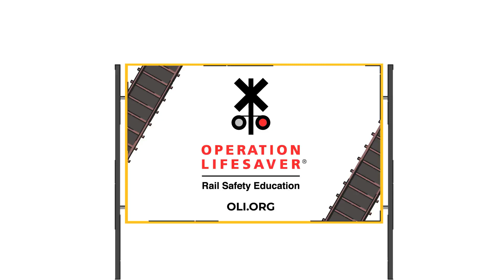See Tracks? Think Train!® Kids Transit Safety PSA :75 SPANISH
In this Operation Lifesaver, Inc. (OLI) animated Public Service Announcement (PSA) for kids, OLI’s “See Tracks? Think Train! ®” mascot, known as ST3, comes to life in the PSA and teaches a diverse group of young riders tips on how to make safe choices on transit platforms as well as when riding trains.

En este anuncio de servicio público (PSA) animado para niños de Operation Lifesaver, Inc. (OLI), “¿Ves huellas?” de OLI. ¡Piensa en el tren! ®”, conocida como ST3, cobra vida en el anuncio de servicio público y enseña a un grupo diverso de jóvenes pasajeros consejos sobre cómo tomar decisiones seguras en las plataformas de tránsito, así como al viajar en tren.